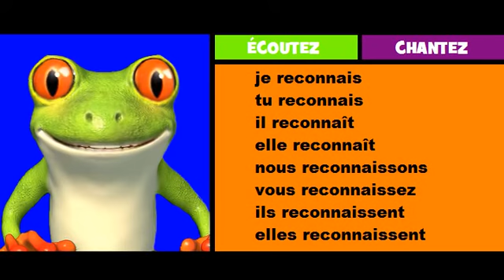Vincent la grenouille = conjugaison musicale = reconnaître